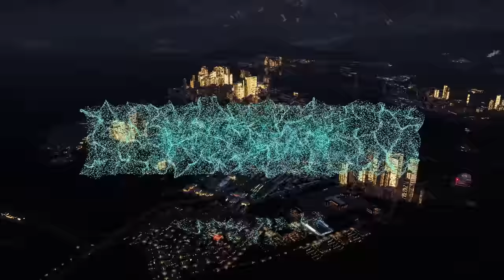Xbox Games - Official Announce Trailer - Xbox Games Showcase 2023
Relive the biggest reveals and announcements from Xbox & Bethesda during the 2023 Games Showcase -  from newly announced games, to the biggest blockbusters, most popular franchises and exciting indies titles, coming to Xbox consoles, Cloud and PC.

Explore all-new worlds, characters, stories and experiences with new games coming from Xbox and Bethesda game studios: Starfield, Forza Motorsport, Hellblade 2: Senua's Saga, Clockwork Revolution, South of Midnight,  Avowed, Fable, Towerborne, 33 Immortals, and more. Or revisit your favorite Xbox and Bethesda franchises with new content coming to Sea of Thieves, Microsoft Flight Simulator, Elder Scrolls Online, Fallout76 and more.

Play the biggest blockbusters coming to Xbox including: StarWars:Outlaws, Cyberpunk2077 Phantom Liberty, Payday 3, Overwatch 2, Cities Skylines 2,  Lies of P, Party Animals and many more.

Get the ultimate gaming subscription today with Xbox Game Pass Ultimate 🎮

Games on Xbox Series X|S will take advantage of powerful hardware, innovative software and features that make games look and feel incredible.